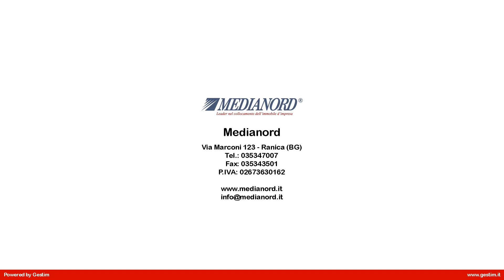UFFICIO/NEGOZIO in Vendita a Bagnatica (BG)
Bagnatica (BG)  minore br maggiore vendesi negozio/ufficio di 60 mq più 20 di interrato, da ristrutturare. minore br maggiore L'immobile dispone di due vetrine e una porta d'ingresso minore br maggiore Impianti da rivedere esclusa la caldaia